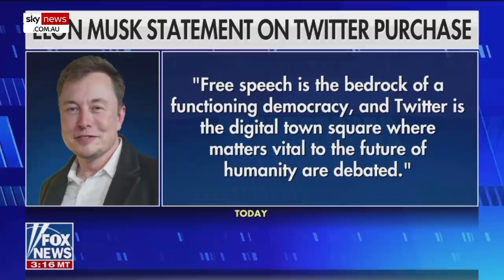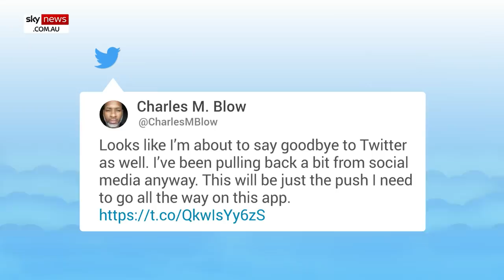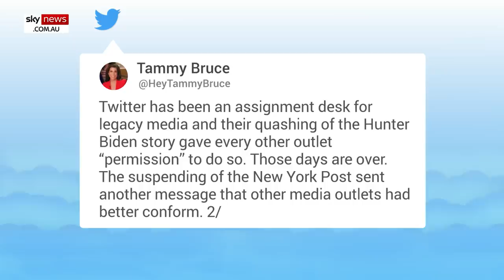'Woke left scolds' upset they can no longer 'censor Twitter'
Liberal users have vowed to leave Twitter after it was confirmed billionaire Elon Musk will be buying the platform in a deal that could change the global social media landscape.

Mr. Musk acquired Twitter for $44 billion (USD) on Monday.

Under the terms of the deal, Twitter will become a private company and its shareholders will receive $54.20 per share, with the deal expected to close this year.

Many progressives have lamented the deal, arguing the lack of content moderation will see the proliferation of disinformation and hate speech on the platform.